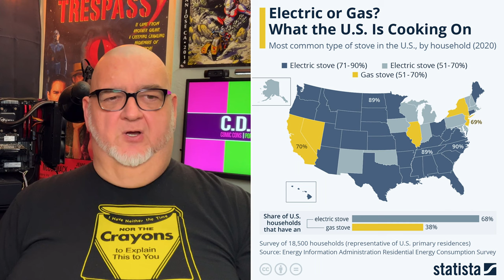Why The GREAT GAS STOVE FREAKOUT Is FLAMING OUT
Why The GREAT GAS STOVE FREAKOUT Is FLAMING OUT // The Biden Administration is planning to take away your gas stove from your cold, dead fingers. A headline that Fox News and other right-wing media had promoted for well over a week. But an interesting factoid came out since then. The states with the most gas stoves were California and New York. Hence, only wealthy liberals—a.k.a., foodies—can afford to buy and use gas stoves. Foodies aren't your typical right-wing demographic. It wasn’t surprising that Fox News moved on to a different controversy.

Here's why the great gas stove freakout is flaming out.

0:00 Introduction
0:52 The Great Gas Stove Freakout
1:58 The Factoid
3:43 The Reality
5:38 Conclusion

Silicon Valley Season 1 - Amazon Prime

AMD Ryzen 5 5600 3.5GHz (6C/12T) AM4 Processor
3 x be quiet! Pure Wings 2 120mm Fans
2 x be quite! Shadow Wings 2 120mm Fans
2 X Phanteks Halos Lux Digital LED 120mm Fan Frame
Western Digital Black 500GB NVME M.2 SSD
2 x Adata 240GB SSDs
EVGA SuperNOVA 850 GA Power Supply

TITLE MUSIC